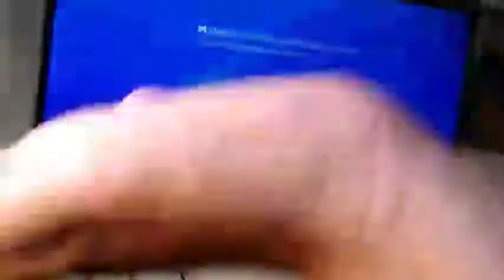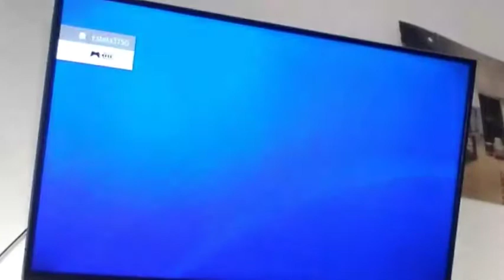Call of duty